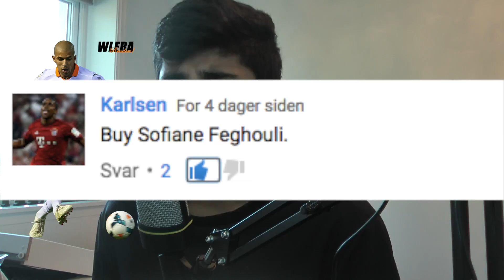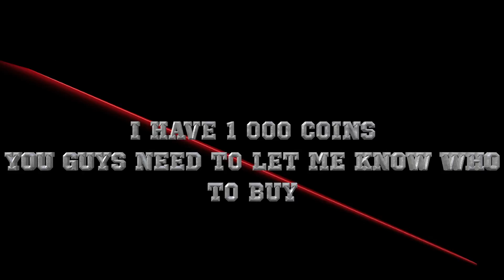AWM | MARTIN'S ROAD TO GLORY (Ep.3) | FIFA 16 ULTIMATE TEAM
➞Martin's Road To Glory Episode 3:
➞This weeks new signing is Soufiane Feghouli!

This is how this series is going to work

➞We start off with a full bronze team in Div. 10 with Martin Ødegaard as the main man in the team. Our main objective is to work our way up and try to win the Division 1 title. In order to upgrade a player in the team, Martin Ødegaard has to either score 1 GOAL or get 2 ASSISTS in a episode to be eligible for a upgrade. When we meet all of the requirements YOU, the viewers need to let me know in the description below who to buy, BUT when can only buy someone who is in our price range.
RULES/MISSIONS
1. Martin Ødegaard has to play every single match (Unless Suspended)
2. Score 50 Goals with Martin Ødegaard
3. Get 50 Assists With Martin Ødegaard
4. Score 10 Penalties With Martin Ødegaard
5. Score 5 Free-Kicks With Martin Ødegaard
6. Score 10 Skill Goals with Martin Ødegaard

WHENEVER A MISSION IS COMPLETED, WHE WILL DO A SPECIAL     FUT DRAFT EPISODE !_!

➞Gear:
➞Camera 1: Sony A33
➞Camera 2: Panasonic HDC-TM300
➞Microfon: Neewer NW700/ Røde VideoMic - Rycote Edition -
➞Tripod: Dunno
➞Shoulder Rig: Sevenoak SK.R02
➞Selfie Stick: Xshot XSP2
➞Gorillapod: Joby GorillaPod
➞Computer: MacBook Air (13-inch, Mid 2013)
➞Editing Software: Final Cut Pro (MAC)
AWM
AWM_19
AVM
AVM19
AWM19
WAHAAB
FIFA 16
FUTDRAFT